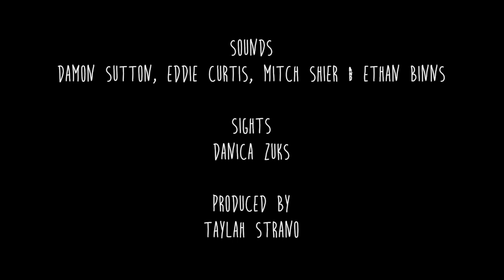Slightly Odway: The Love Junkies V Mongrel Country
"I think he might've gotten the lyrics wrong."

Ahead of In The Pines 2023, The Love Junkies got together for some Slightly Odway action.

This week, live from the Otherside Brewhouse, they revist 2010 track My Gun Shoots Out Love from Mongrel Country.

You can catch The Love Junkies at In The Pines 2023 on Sunday April 30.

Sights: Danica Zuks

Sounds: Eddie Curtis, Damon Sutton, Ethan Binns & Mitch Shier

Produced By: Taylah Strano

Slightly Odway is supported by Otherside Brewing.

ABOUT RTRFM 92.1
RTRFM is The Sound Alternative: an independent, non-profit community radio station that provides an alternative voice for Perth through innovative music and talks programming. RTRFM provides a platform for local news and issues, with a strong focus on the arts, culture, social justice, politics and the environment. We champion local music and support musical diversity through 50+ specialist music programs and a huge program of events.

The range of sounds and voices heard on RTRFM is reflective of our role as a community radio station. RTRFM is an outlet to people in the community who might not otherwise have access to broadcasting. This allows us to broadcast music and information that cannot be found anywhere else.

But RTRFM doesn’t just reflect the community by giving its members a voice – we are also funded by the community. Through subscriptions, donations, sponsorship and attendance at RTRFM fundraising events, the community is what keeps us on air.